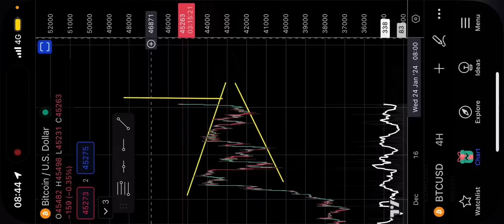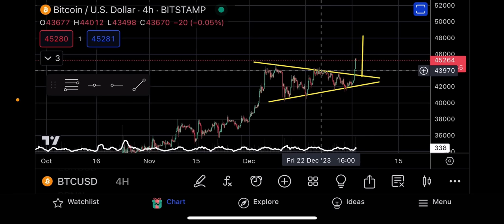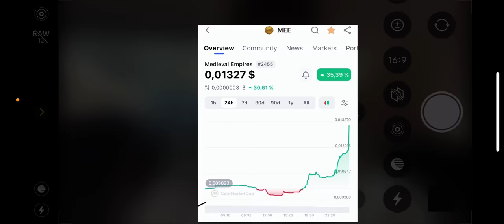⚠️ STAY BACK !!!! LET THE BITCOIN BULL RUN !!!!!!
💰 Withdraw your crypto profits in EUR directly to your bank account

👉 Get a $50,000 BONUS

👉 Get a $68,888 BONUS